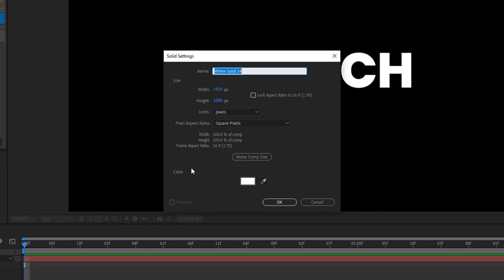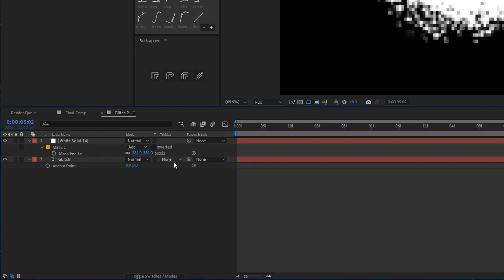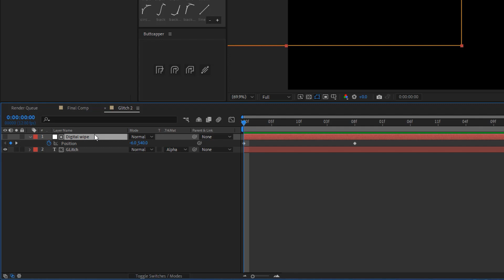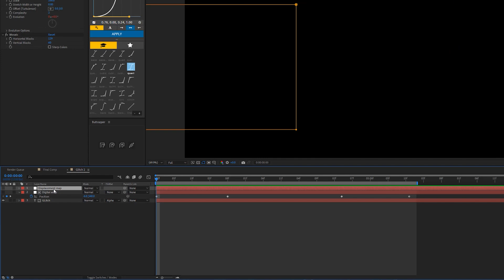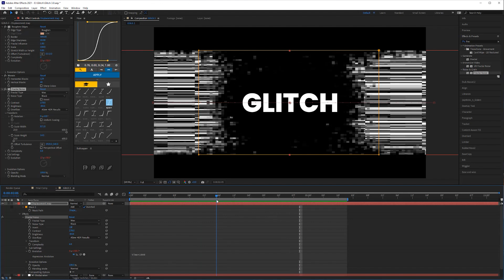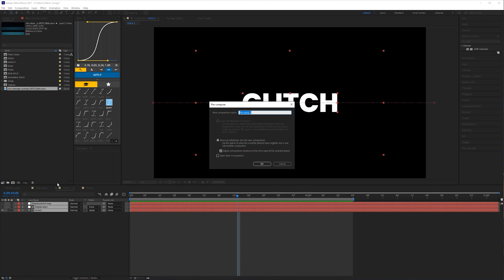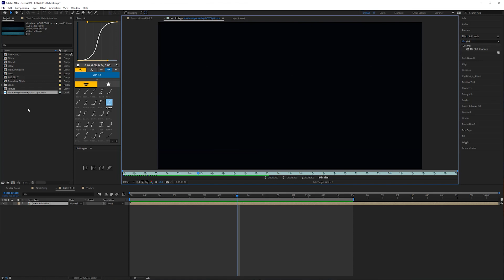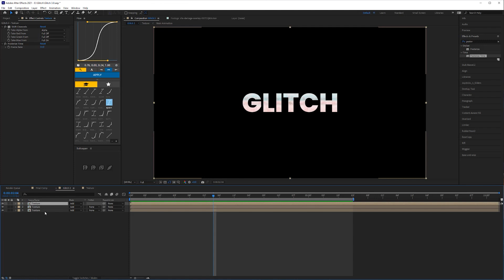How to create a Glitch Transition In After Effects (no Plugins)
How to create a glitch effect that wipes across the screen to transition your animation.

In this video I go over how I made this animation of a feathered glitch effects that gives your animation a digital dissolve using After Effects. This effect is done in two parts. The first part is the digital wipe, where we make the pixelated wipe. The next part is the displacement of the pixels that gives it the real glitch effect. The Displacement Map effect and the fractal noise effect is key to making this happen. (as well as a really simple expression) I hope you find this video helpful and if you do, leave a like.

My Gear
Mouse (best mouse for AE)

Like the music? I use Soundstripe.com for all my music. If you like what you hear, consider supporting the channel by using my

0:00 - Intro
0:10 - Set up
0:35 - Creating the digital wipe
4:42 - Create the glitch effect
10:24 - Sponsor segment
10:44 - Adding texture
11:11 - Channel shift
12:37 - Stylizing and finishing touches
13:08 - Outro
13:54 - Puppy